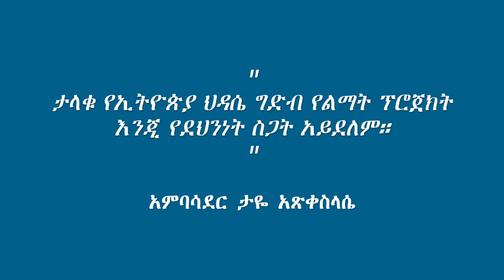አምባሳደር ታዬ በህዳሴ ግድብ ላይ ለተመድ የጸጥታው ምክር ቤት ያደረጉት ንግግር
በተባበሩት መንግስታት ድርጅት የኢትዮጵያ ፌደራላዊ ዲሞክራሲያዊ ሪፐብሊክ (ኢፌዲሪ) ቋሚ መልዕክተኛ አምባሳደር ታዬ አጽቀስላሴ ታላቁ የኢትዮጵያ ህዳሴ ግድብን በተመለከተ በተመድ የጸጥታው ምክር ቤት ሰኔ 22 ቀን 2012 ዓ.ም. ያደረጉት ንግግር